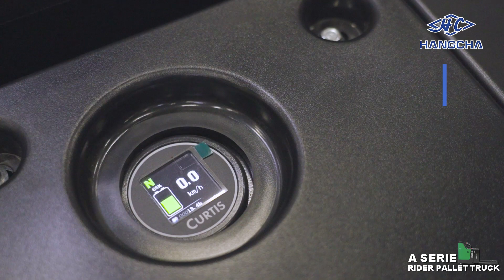A Serie Rider Pallet Truck Lithium Batterien